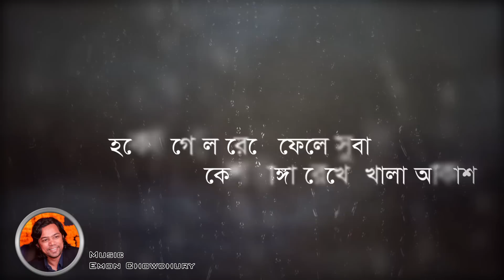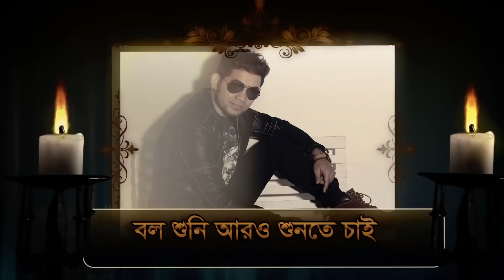Veja Veja | ভেজা ভেজা | Tanjib Sarowar | Obelay | Emon | Official Lyrcial Video | Bangla Song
Song : Veja Veja
Singer : Tanjib Sarowar
Lyric : Tanjib Sarowar
Tune  : Tanjib Sarowar
Album :  Obelay
Label : Cd Choice
Cast : Tanjib Sarowar
Video Making : Faisal Khan Shuvo